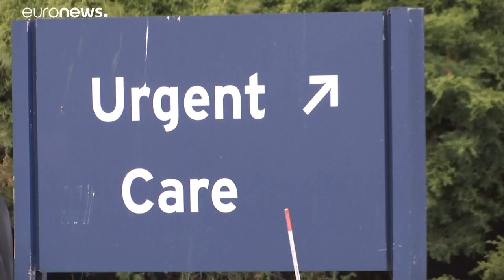USA: tömeges tesztelés indul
Mindenki elvégeztetheti, aki akarja. A kormányzat egymilliárd dollárt szán rá.…